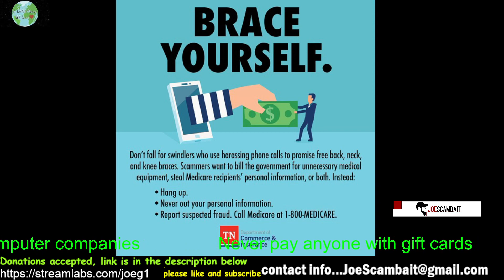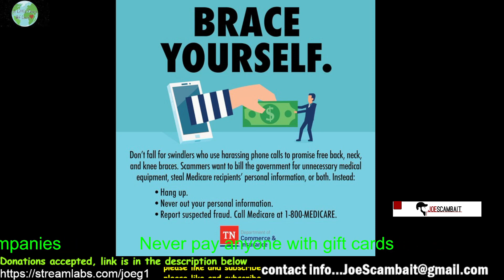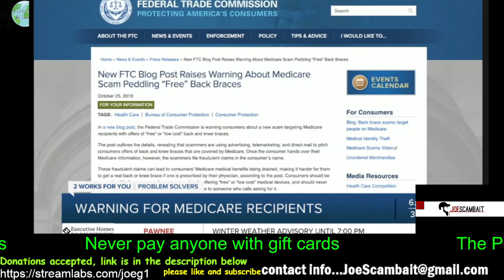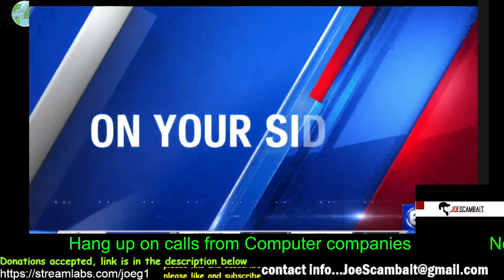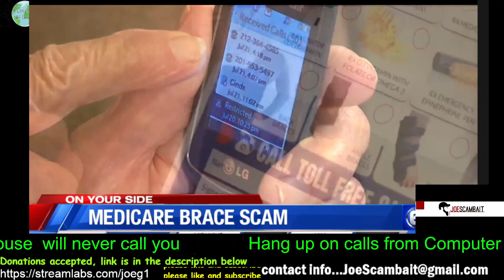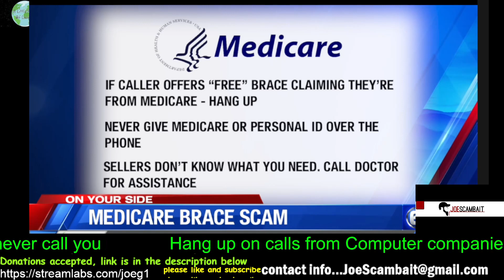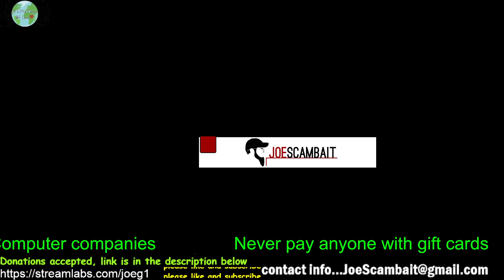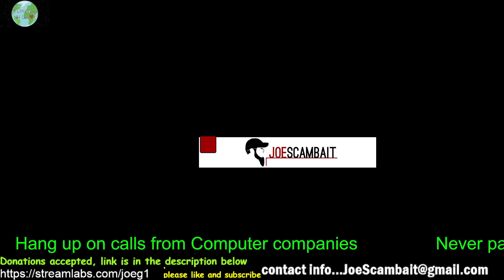Medicare Brace Scam ( Please hang up on them)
Medicare does not call you to offer braces .. hang up it is a scam( 1st 30 seconds of the audio is low but clears up)